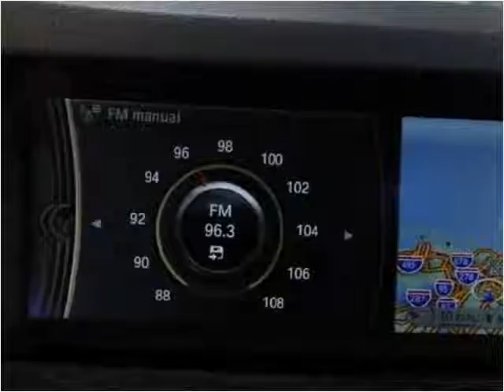2012 BMW 5 Series Used Cars Teterboro NJ